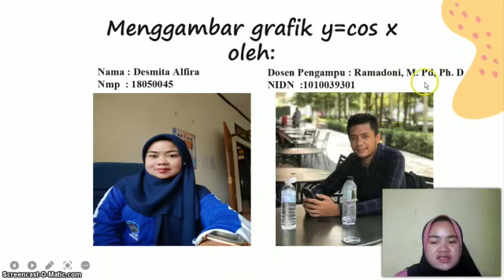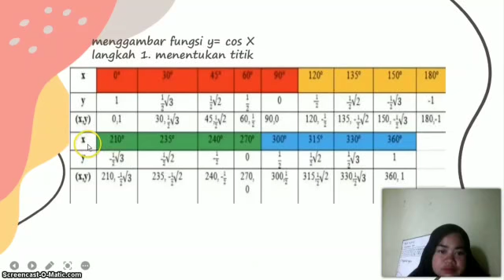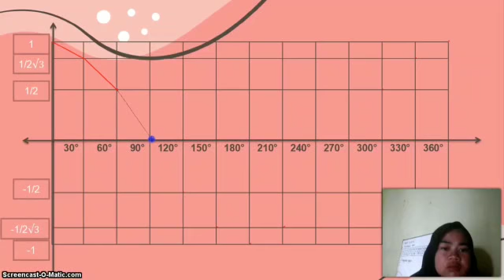Trigono K.1 B.2 Menggambar Grafik Cos X Desmita Alfiran 18050045